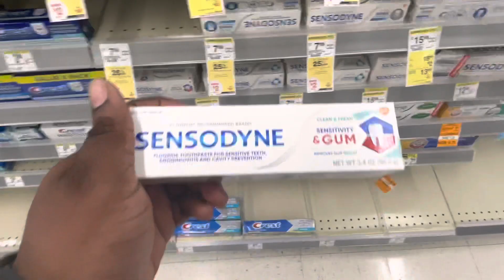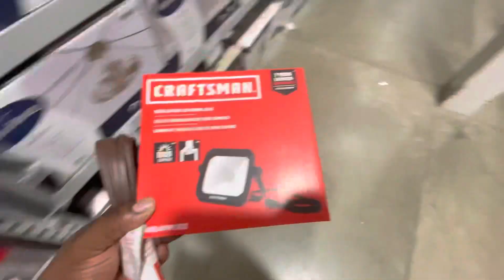Daily Store Run! Essentials pickup Vlog